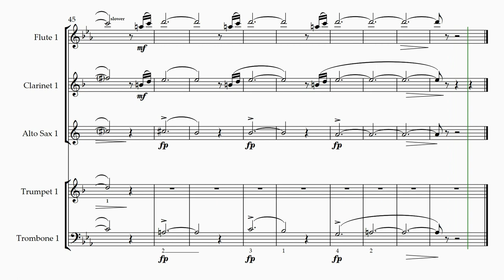APPALACHIAN FOLK CAROL BASIC COMBO #1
Jesus, Jesus, Rest Your Head
arr. Tom Wallace - Arrangers Publishing Company